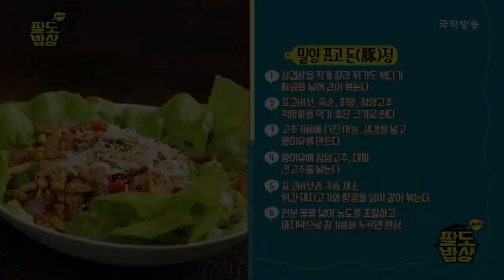[팔도밥상PLUS - 밀양편] 매콤달콤💥요리 대격돌💥같은 재료! 다른 느낌!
팔도밥상PLUS - 밀양
매콤달콤💥요리 대격돌💥
같은 재료! 다른 느낌!

매주 화요일 19:00 본방송
매주 수요일 19:00 유튜브 클립으로 바로 보기🎈🎈